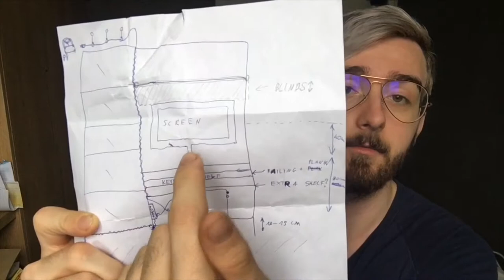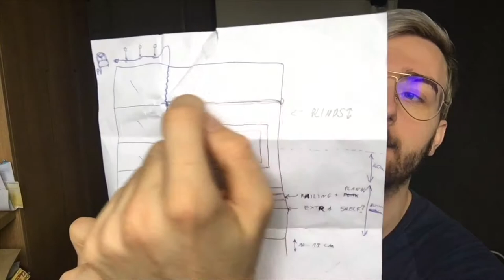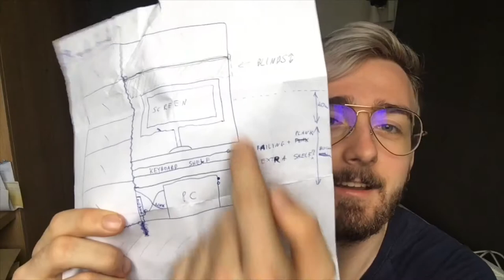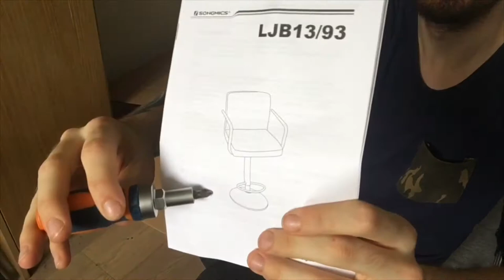Transforming My Wardrobe Into A PCVR Desk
Hi

Long time no see but it's not like I left out YouTube behind! Just tons of work and very little interesting titles releasing on the store. Heard tomorrow Echo VR is coming so should be exciting, really interested in it and its whole VR esport concept. Here you have the first part of the PCVR setup I'm building, in the second one I'll already have the computer (at least should) with prototype cables for Link (or even original Oculus Link cable, hopefully it'll release soon after the software update). Hmm yeah, other than work and VR not that much, a little bit tired but nothing unusual.